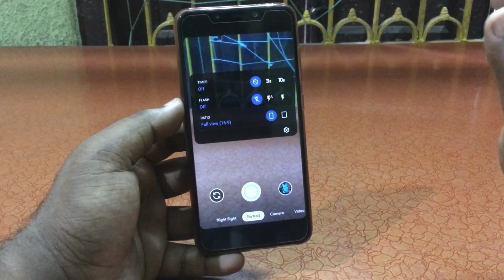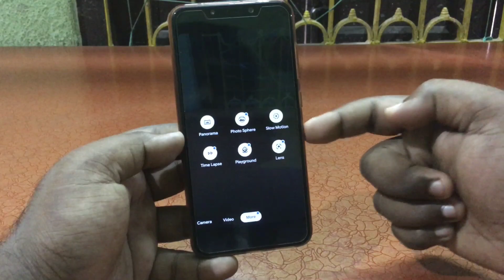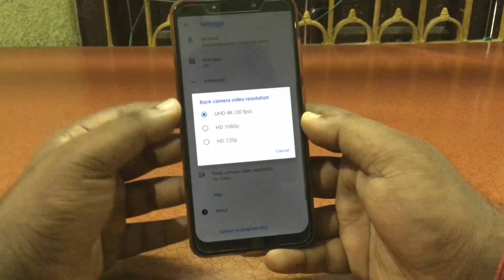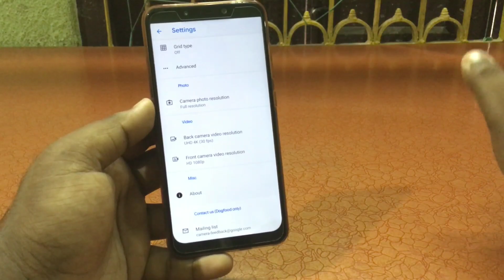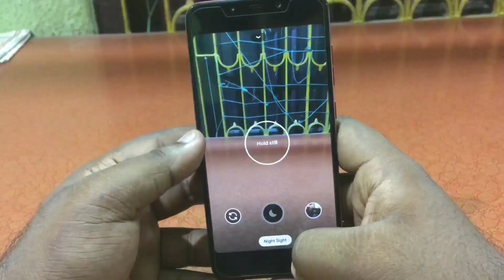Gcam 7.0 Stable APK | Pixel 4 Camera App for Poco F1 | Hindi